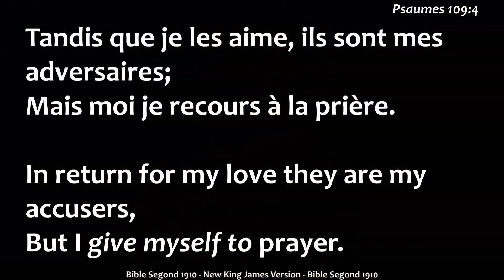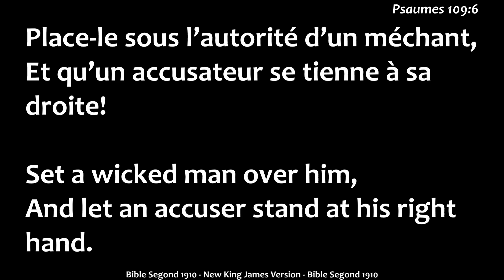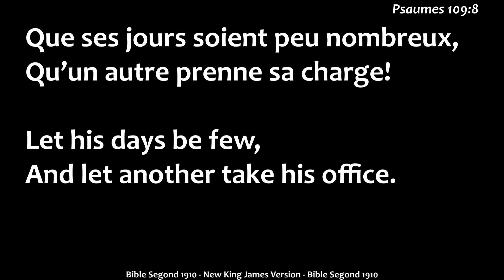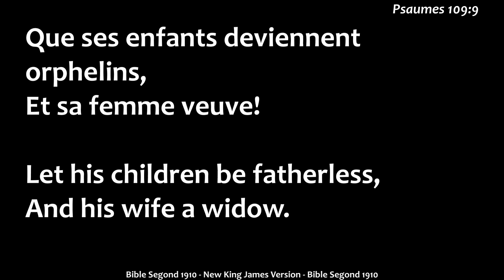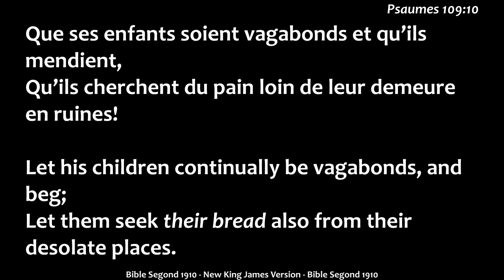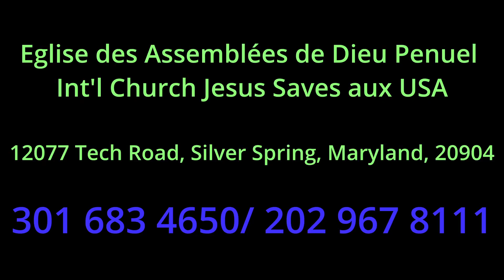Journée des femmes: Moment de la Sainte Scène/ Rvrd Pasteur Asa Zoungrana